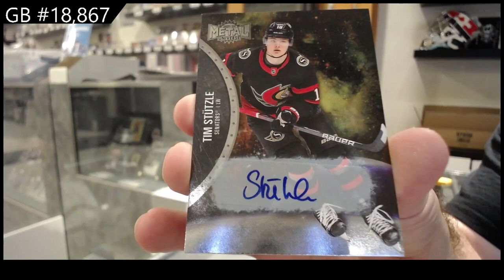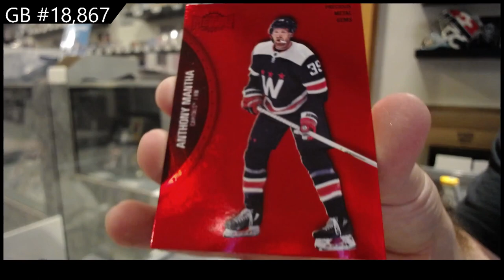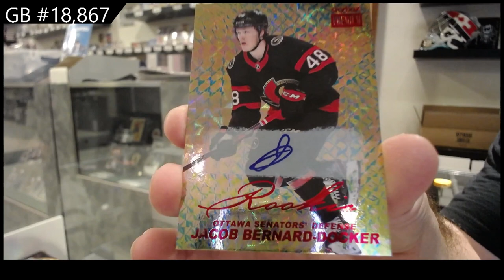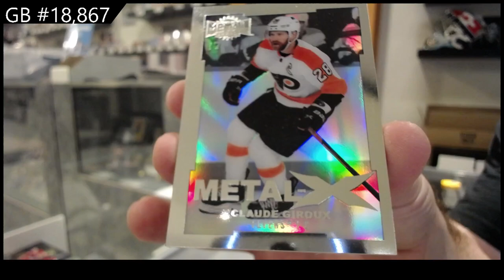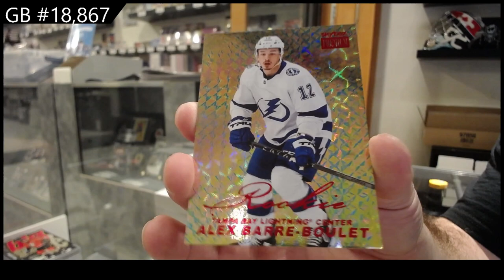21-22 Upper Deck Metal Universe Hockey 5 Box Break - C&C GB #18,867